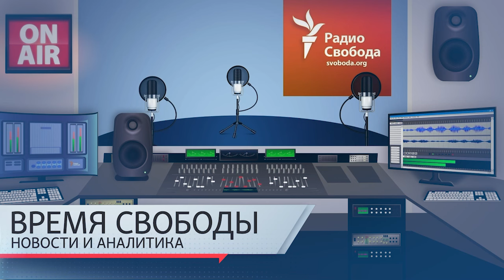«Томагавк» возмездия. США и Британия ударили по хуситам в Йемене | Инфодайджест «Время Свободы»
Темы дня 12 января:
01:10 — 14 января исполнится 100 дней с момента террористического нападения ХАМАС на Израиль.
02:04 — США и Великобритания нанесли удары по позициям проиранской хуситской группировки в Йемене.
11:12 — Владимир Зеленский завершил свое турне по странам Балтии.
12:46 — Жены мобилизованных российских военнослужащих вновь потребовали возвращения мужей с фронта.
14:14 — Выступающий против «СВО» кандидат в президенты России Борис Надеждин – о своих политических амбициях.
17:29 — Республиканцы провели последние перед праймериз дебаты кандидатов в президенты США.
24:12 — Исполнилось 75 лет японскому писателю Харуки Мураками.